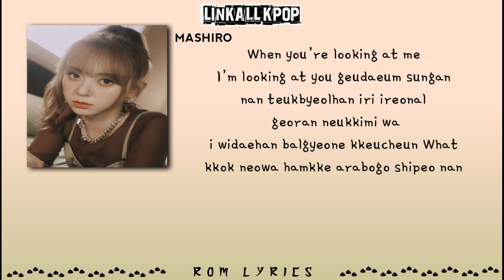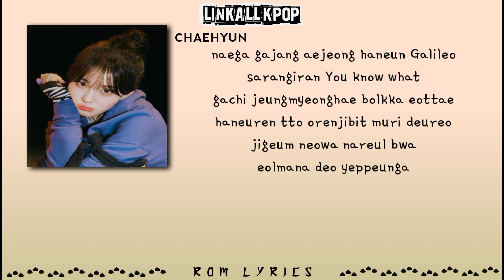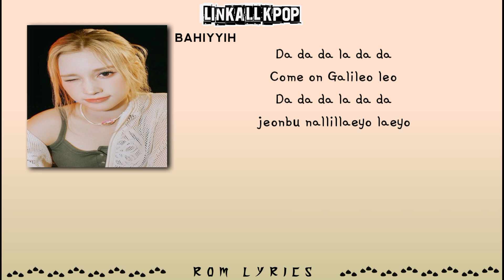KEP1ER (케플러) – Galileo [Rom Lyrics]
KEP1ER (케플러) – Galileo

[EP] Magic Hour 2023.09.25